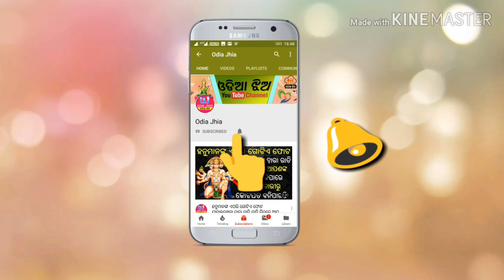ଶୋଇଥିବା ସମୟରେ ଆପଣଙ୍କ ସହ କଣ ଘଟିଥାଏ ଶୁଣି ନିଶ୍ଚୟ ଆଶ୍ଚର୍ଯ୍ୟ ହେବେ///ODIA JHIA TIPS